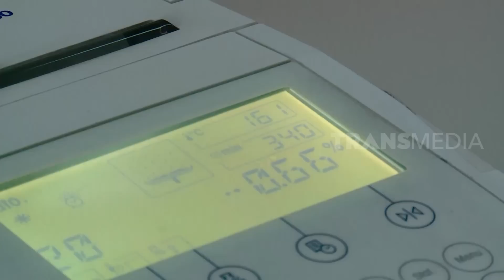Kepoin Pabrik Pembuatan Botol Plastik Daur Ulang | SI UNYIL (29/09/20)